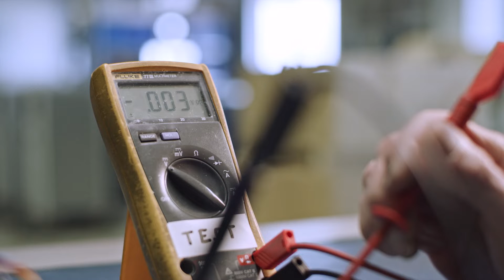Goldmund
Giới Thiệu Về Goldmund